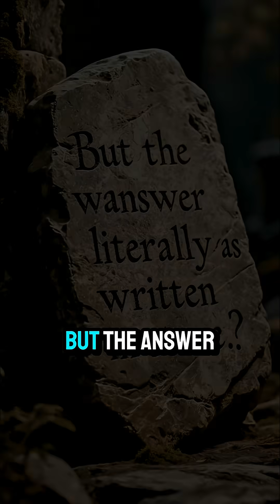The Water of the Gods: The System That Put the Aztecs Centuries Ahead of Europe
The Aztecs engineered one of the most advanced water systems in human history — crystal-clear, naturally filtered and centuries ahead of Europe. While European cities struggled with contaminated wells and disease, the Aztec capital used gravity, stone, and brilliant design to keep every home supplied with clean water.
A masterpiece carved in mountains… and a lesson the world forgot.
Watch until the end and discover why their engineering still amazes historians today.